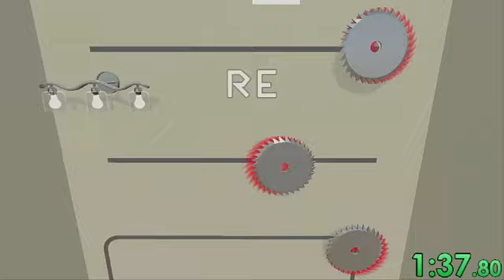Give Me Toilet Paper! Hand% 14:08.50